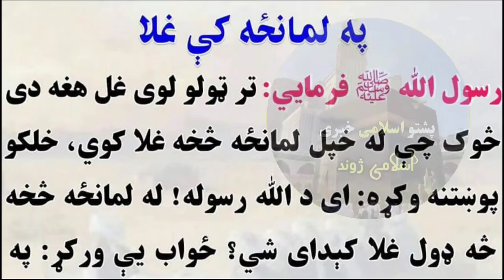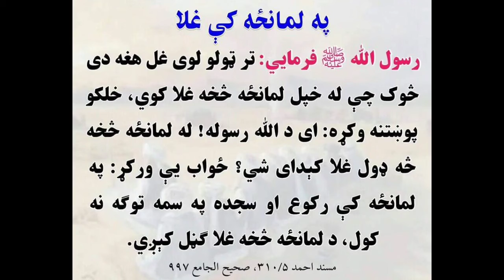Pashto Hadees | Rasool Allah S.A.W Famayali De | Pashto Bayanat 2020 | Pashto Isami Khabare | Islami